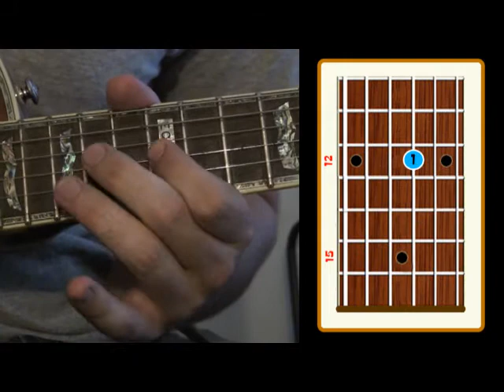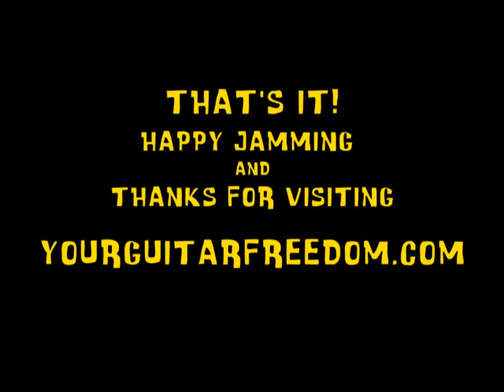Video tutorial: Sweet Child of Mine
Guitar video tutorial of Sweet Child of Mine by Guns 'N Roses. Presented by Your Guitar Freedom and Jack Samson